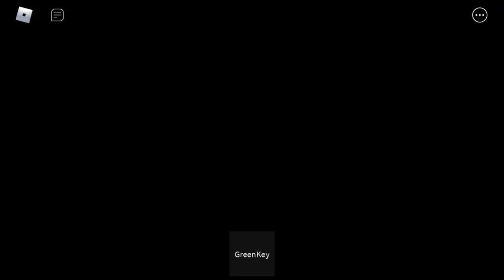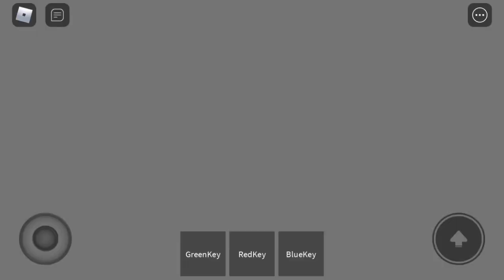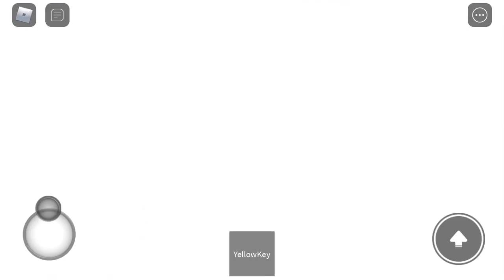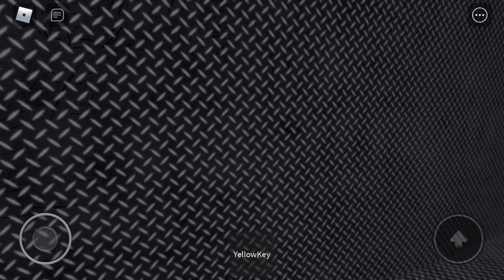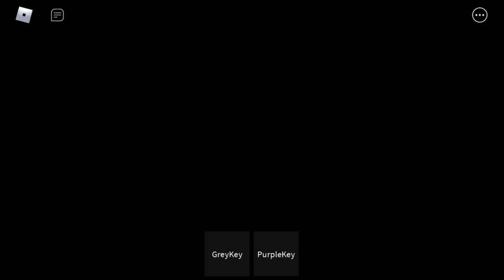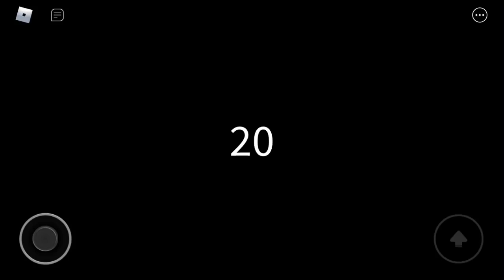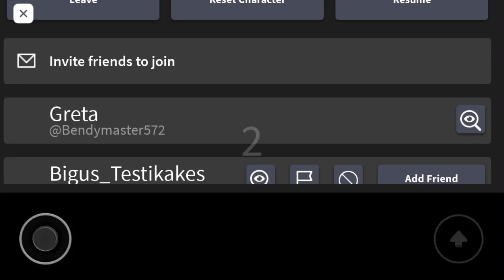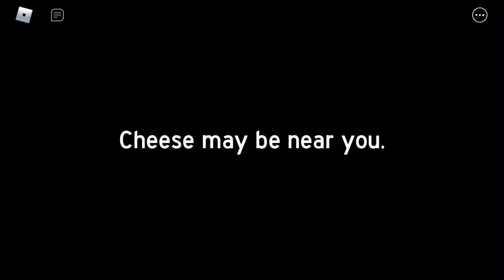One of the worst ROBLOX games I have ever played (Cheese escape)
Ladies ans Gentleman, boys and girls of all ages, may I introduce you to one of the worst games on ROBLOX, yet it has a consistent playerbase of 15-20K people. so what this game is, to put it simply, you run around in a cheese maze, looking for cheese and sevral keys in order to escape the rat. Yes, this game is a Slenderman clone. A bad one to be more precisely. I did at first give this game a chance, but the more I played, the more I disliked it. To all you noobs who play this game known as cheese escape, I would like to ask you, what are you doing with your life?